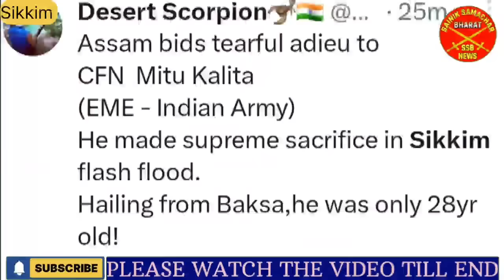Sikkim Update - 11 Oct, आज फिर मिले जवान, अब भी कई जवान Missing, MoD कब बताएगा जवानों के नाम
🇮🇳🙏Jai Hind🙏🇮🇳 .